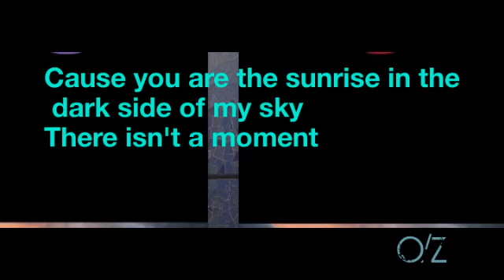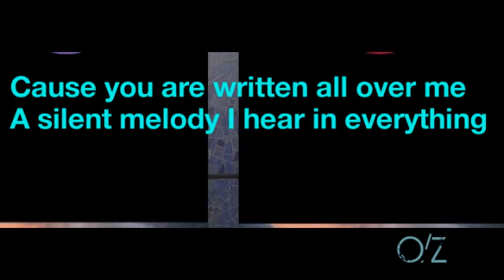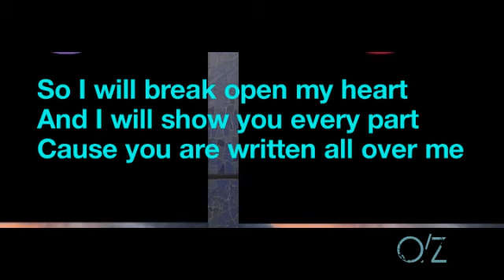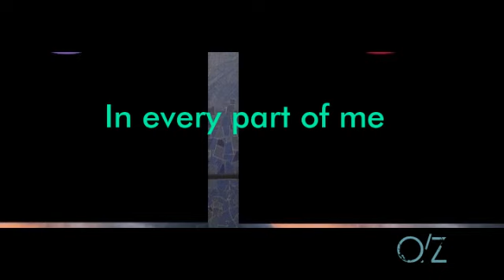Armin van Buuren (feat. Haliene) - Song I Sing (Lyric video)